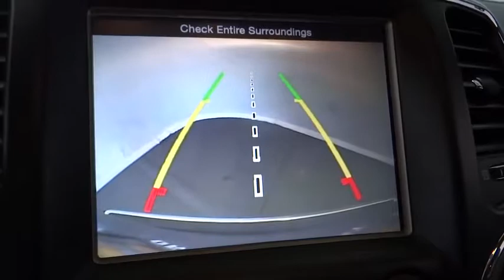2014 Jeep Grand Cherokee Costa Mesa, Huntington Beach, Irvine, San Clemente, Anaheim, CA PJ10465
2014 Jeep Grand Cherokee
2014 Jeep Grand Cherokee Limited - Stock#: PJ10465 - VIN#: 1C4RJEBT7EC274147

Trailer Tow Group IV (7 and 4 Pin Wiring Harness, Class IV Receiver Hitch, and Rear Load Leveling Suspension), 20 x 8.0 Aluminum Wheels, 3.09 Rear Axle Ratio, 8.4 Touchscreen Display, 9 Amplified Speakers w/Subwoofer, Cargo Compartment Cover, Navigation System, Quick Order Package 27H, and Single Pane Power Sunroof. This is a 2014 Jeep Grand Cherokee Limited Navigation & Power Sunroof Package with only 49k miles. This vehicle is Brilliant Black with Black Leather interior and is in awesome condition. ONE OWNER AND CLEAN CARFAX!!Your quest for a gently used SUV is over. This good-looking 2014 Jeep Grand Cherokee has only had one previous owner, with a great track record and a long life ahead of it. This Grand Cherokee is nicely equipped with features such as Trailer Tow Group IV (7 and 4 Pin Wiring Harness, Class IV Receiver Hitch, and Rear Load Leveling Suspension), 20 x 8.0 Aluminum Wheels, 3.09 Rear Axle Ratio, 8.4 Touchscreen Display, 9 Amplified Speakers w/Subwoofer, Cargo Compartment Cover, Navigation System, Quick Order Package 27H, and Single Pane Power Sunroof. You just simply can't beat a Jeep product.We choose to take the stress out of the purchasing process. We work with third party sites to determine what is a fair price for our customers to ensure you will be happy with your buying experience.At Orange Coast Auto Group, we select only the best pre-owned vehicles to offer our customers. Our commitment to your peace of mind is our #1 priority.That's why each vehicle has a certified quality inspection, 3-month, 3000-mile Power-train Warranty on each car, our 72-hour/250 mile Love It or Leave It return policy, free CarFax report and clean title guarantee. Shop Easy, Drive Happy!